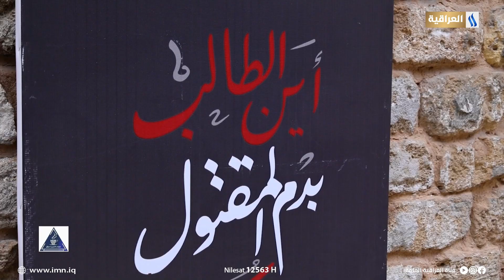كيف ينظر أهل السنة والطائفة المسيحية في لبنان إلى الثورة الحسينية ؟